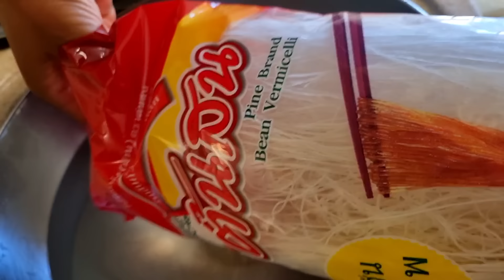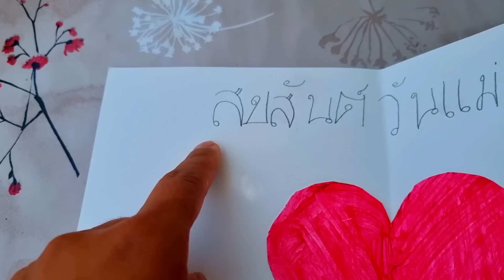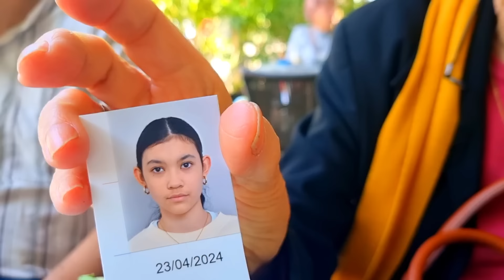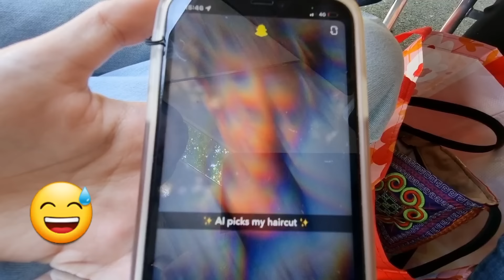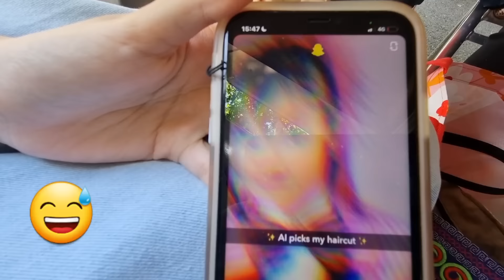ep 773 ในวันแม่ ลูกสาวเขียนการ์ดเป็นภาษาไทยให้เป็นครั้งแรก อิแม่ดีใจหลายลูกเอ้ยย🥲 พาแม่ย่าไปทานไอติม